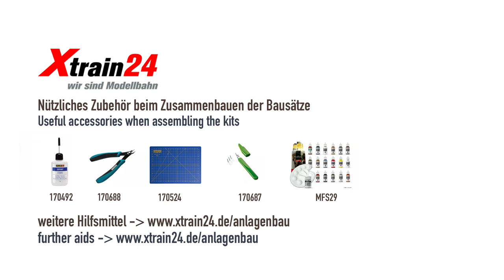FALLER H0 Bausätze Bahngebäude / Bahnhöfe / Stellwerk / Schuppen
FALLER Bahnhöfe, Stellwerke und Güterschuppen - zusammengestellt in einem schönen Video.
Alle Bausätze mit dem passenden Zubehör findet Ihr als Angebot natürlich in unserem Shop.
FALLER 110145 Bahnhof OWEN / TECK statt 59,99 € ab 50,99 €
FALLER 110142 Bahnhof Bevern statt 84,99 € ab 64,99 €
FALLER 110150 Bahnhof Mühlen statt 27,49 € ab 21,99 €
FALLER 120092 Stellwerk Neuenkirchen statt 39 € ab 21,99 €
FALLER 120093  Stellwerk statt 37,99 € ab 29,49 €
FALLER 120097 Bausatz Güterschuppen statt 57,99 € ab 43,99 €
FALLER  120108 Bausatz Brückenstellwerk statt 31,99 € ab 23,49 €
FALLER 190078 Aktions-Set Bahnbetriebswerk statt 34,99 € ab 28,99 €
FALLER 190080 Aktions-Set Bahnhof Breitenbach statt 39,99 € ab 33,99 €
FALLER 180237 Figuren-Set mit Sound-Effekt Bahnpersonal
& Schaffnerpfiff statt 27,99 € ab 21,59 €